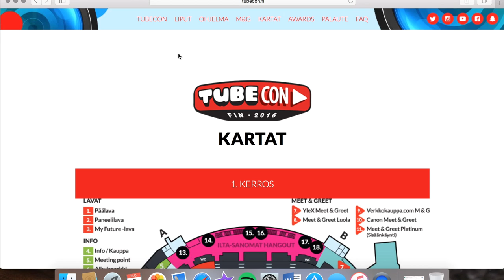KauneusTube Tubeconissa 2016 | Helmi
Tubeconiin on enää viikko aikaa ja nyt on aika paljastaa meidän osuutemme ohjelmassa! KauneusTube Lounge by NYX on auki kolmannessa kerroksessa C-rappua vastapäätä perjantaina 12.8. klo. 15-21 ja lauantaina 13.8. klo. 13-21, tule siis silloin moikkaamaan meitä!

KAUNEUSTUBE TUBECONISSA PERJANTAINA:

klo. 15:30 - 16:00 Kauneusaiheinen Q&A / Lounge
mukana IA MU, MaanoMeikkaa, nezzabeauty, Jenni Janas ja JohannaMaria, juontaa annikaamanda's

klo. 16:30 - 17:30 Jättimiitti / Lounge
miitattavana mm. Meikkibeibi, annikaamanda's, KauneusGurusi ja JohannaMaria

klo. 17:00 - 18:00 Meet & Greet / Splay Meet & Greet -piste
IA MU, MaanoMeikkaa ja Helmi tavattavissa Splayn pisteellä areenatasossa. meet & greetissä mukana myös mandiolivia ja Sarrrtsu.

klo. 18:00 - 18:30 Contour! / Lounge
tule oppimaan contourin salat ja vinkit täydelliseen kasvojen muotoiluun!

klo. 18:30 - 19:00 Live MakeOver! / Lounge
juonnettu makeover NYX'n tuotteilla yhdelle onnekkaalle (seuraa KauneusTuben someja!)

klo. 19:00 -19:15 NYX-arvonta / Lounge
Meikkibeibi arpoo yhdelle onnekkaalle upean NYX-tuotepaketin!

Lisäksi Loungessa tehdään pikameikkifreesauksia klo. 15-19. KauneusTuben tyttöjä on myös lakkailemassa kynsiä Lumenen pisteellä klo. 15-18.

KAUNEUSTUBE TUBECONISSA LAUANTAINA:

klo. 14:00 - 14:40 Meet & Greet / NYX Meet & Greet -piste
Nella Törnroos tavattavissa Nyxin Meet & Greet -pisteellä kolmannessa kerroksessa, aivan Loungen vieressä.

klo. 14:00 - 15:00 Ihonhoitokoulu / Lumene
Jenni Janas ja KauneusGurusi kertovat nuoren ihon hoidosta ja meikinpoistosta Lumenen pisteellä tunnin ajan.

klo. 15:00 - 15:30 Kynnet / Lounge
KauneusGurusi kertoo parhaat vinkit kestävään ja kauniiseen lakkaukseen!

klo. 15:30 - 17:30 Hiukset!  / Lounge
Nella Törnroos tekemässä pikakampauksia ja -lettejä. Tule kokeilemaan ja kuulemaan klassisen ranskalaisen tuunausvinkit tai miten vesiputousletti syntyy.

klo. 16:00 - 16:30 Meikki & Työ -paneeli / Lounge
millaista on, kun rakas harrastus ja työ yhdistyvät? Kokemuksistaan kauneudenhoitoalan parissa ovat kertomassa Mizz Annie, MaanoMeikkaa ja Jenni Janas.

klo. 16:00 - 16:45 Kauneustubettajien paneeli / Paneelilava
paneelissa keskustelemassa Helmi, KauneusGurusi ja JohannaMaria. Moderoijana AnniMaria.

klo. 16:45 - 17:00 NYX-arvonta / Lounge

klo. 17:00 - 17:30 Kiusaamispaneeli / Lounge
miten kiusaaminen on vaikuttanut elämään ja kuinka se on voitettu? keskustelemassa MaanoMeikkaa, Meikkibeibi, annikaamanda's, nezzabeauty, KauneusGurusi ja Helmi.

klo. 17:30 - 18:00 Live MakeOver! / Lounge
juonnettu MakeOver NYX'n tuotteilla kahdelle onnekkaalle (seuraa KauneusTuben someja!)

klo. 18:00 - 18:30 Kauneusaiheinen Q&A / Lounge
mukana Nella Törnroos, Meikkibeibi, KauneusGurusi ja Mizz Annie.

klo. 18:00 - 18:40 Meet & Greet / NYX Meet & Greet -piste
Helmi ja annikaamanda's tavattavissa Nyxin Meet & Greet -pisteellä kolmannessa kerroksessa, aivan Loungen vieressä.

klo. 18:30 - 18:45 NYX-arvonta / Lounge

Lisäksi Loungessa tehdään pikameikkifreesauksia klo. 14-18. KauneusTuben tyttöjä on myös lakkailemassa kynsiä Lumenen pisteellä klo. 13-15 ja klo. 17-19.